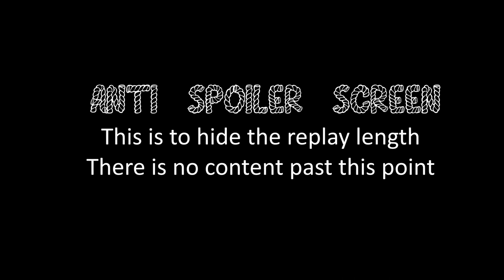COH2 FPV Is this flak emplacement positioning any good?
Company of Heroes 2 First Person View Game OKW Luftwaffe Ground Forces vs Soviet Guard Motor Coordination (IMeanIT Band) on Nexus.